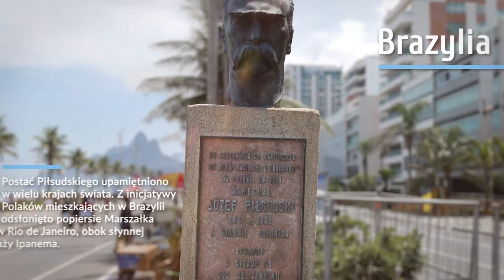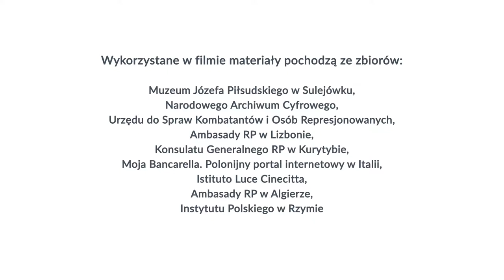Józef Piłsudski. Miejsca pamięci na świecie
Film uzupełniający wystawę "Józef Piłsudski. Mąż stanu Polski i Europy".
Projekt finansowany przez Ministerstwo Spraw Zagranicznych.